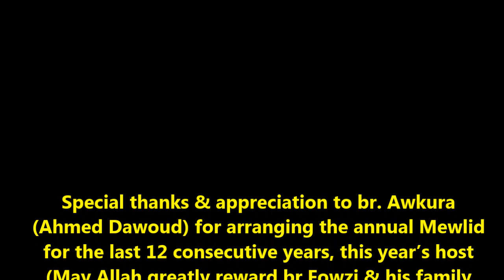Chicago Harari Mewlid 2022/1444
Welcome to Sheikh Abadir Institute for Hararis & Islamic Comprehensive Services!

Topics:
Masha’Allah After Very Successful & Memorable Annual Harari Mewlid 2022/1422 Special thanks & appreciation to br. Awkura (Ahmed Dawoud) for arranging the Annual Mewlid for the last 12 consecutive years, this year’s host (May Allah greatly reward br.Fowzi & his family home to host it at their home) plus special thanks to the entire Chicago Harari Community Members for their dedication in keeping the beautiful tradition intact, the video was recorded by br. Awkura, edited & uploaded and lead the Mewlid Program By Imam Sheikh Salahadin Wazir/Imam Sheikh Abadir, On Thursday November 24th, 2022/30th Rabilul T’aani 1444 Hijria, Chicago, U.S.A.

Insha'Allah will see you all next year and beyond.

Please follow the YouTube link below & please spread Nothing but Knowledge, Love, Respect, Decency, Tolerances and Peaceful Coexistence, And Zero Tolerances on all forms of Violence!

Imam Sheikh Wazir
Imam Sheikh Abadir

U.S.A.